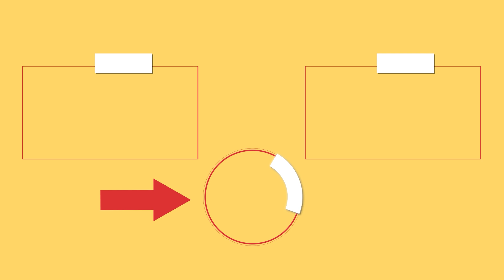Vinul e secretul! Reteta geniala de branza de casa!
Ingrediente:
lapte - 6 l
oțet - 80 ml
LA RECE 24 H
vin roșu - 1 l
LA RECE 1 H
roșii - 100 g
castraveți - 1 buc
ceapă roșie - 1 buc
măsline negre - 80 g
spanac - 100 g